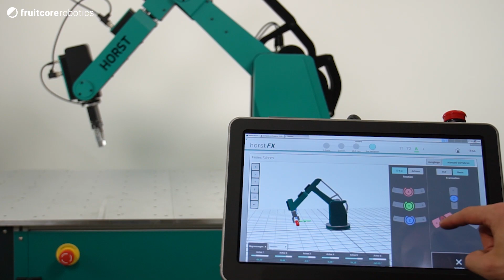fruitcore robotics - Digital Robot HORST und VarioShaker kombiniert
Der Industrieroboter HORST wird in Zusammmenarbeit mit dem VarioShaker für jede Anwendung und Branche zum einfachen und flexiblen Unterstützer beim Greifen von Teilen aus nicht-sortierten Sammlungen. Hier sehen Sie, wie einfach der Digital Robot von fruitcore auch mit externen Maschinen zusammenarbeiten kann.